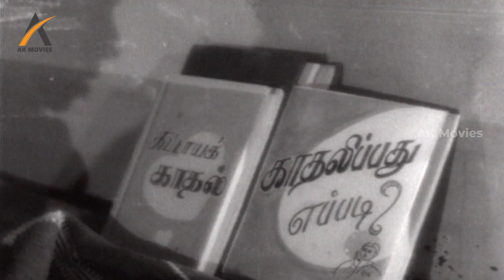அந்த சனியனை இவன் தலையில கட்டு Edhir Neechal Comedy | Nagesh, Jayanthi, M.R.R.Vasu, Aachi Manorama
Edhir Neechal is a 1968 Tamil language comedy drama film written and directed by K. Balachander. Film Produced by N. Selvaraj, B. Duraisamy and N. Krishnan under the banner of Kalakendra Movies. The film has an ensemble cast including Nagesh, Muthuraman, Sundarrajan, Srikanth, M. R. R. Vasu, Sowcar Janaki and Jayanthi.

Cast
Nagesh as Maadhu
Muthuraman as Nair
Sundarrajan as Sabapathy
Srikanth as Kittu
M. R. R. Vasu as Kumaresan
Sowcar Janaki as Pattu Mami
Jayanthi as Paaru
Manorama as Renu
S. N. Lakshmi
Thengai Srinivasan (guest appearance)